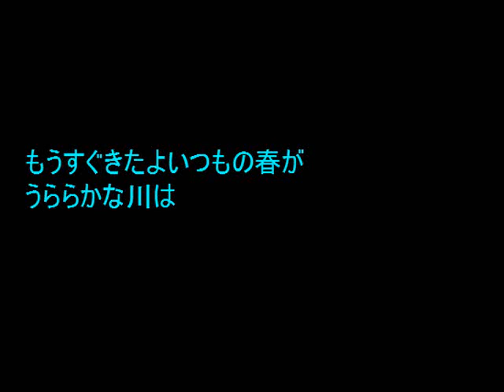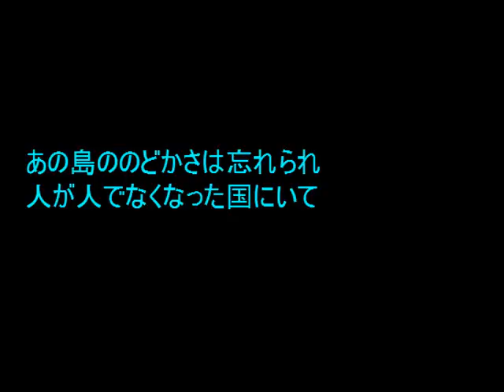No.1078「惨劇」 Aポエット オリジナル曲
現代社会や国際政治問題の翳の部分を見ずして、なんでもテロとして片付けようとしている危うい国にいる今、内患外憂の時代、将来は見えないはずなのだが・・・。